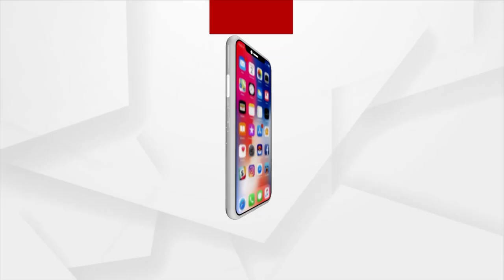ହେୟାର ଷ୍ଟ୍ରେଟ୍‌ନିଂ, ଷ୍ଟ୍ରେଟ୍‌ନିଂ ମାୟାରେ ବାୟା | Hair Straightening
ହେୟାର ଷ୍ଟ୍ରେଟ୍‌ନିଂ
ଷ୍ଟ୍ରେଟ୍‌ନିଂ ମାୟାରେ ବାୟା
ବାରବାଟୀ ଧଉଳି ଏକ୍ସପ୍ରେସ, ଦେଖନ୍ତୁ ଆଜି ୬ ଟା ରେ